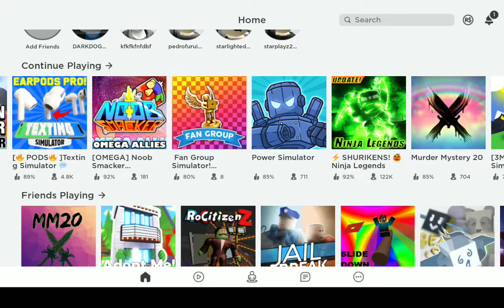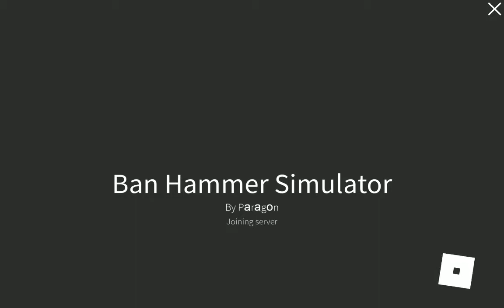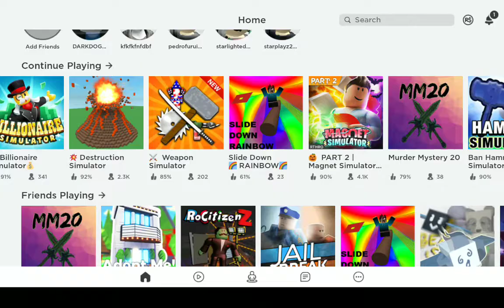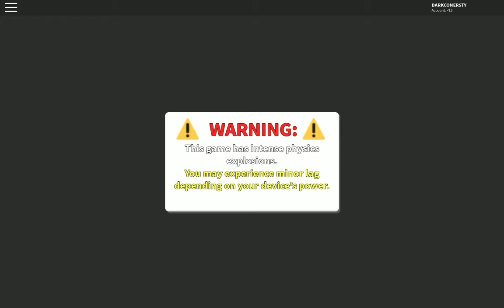Almost made it to the top (Rocket Simulator )